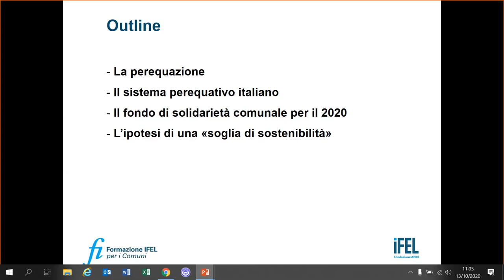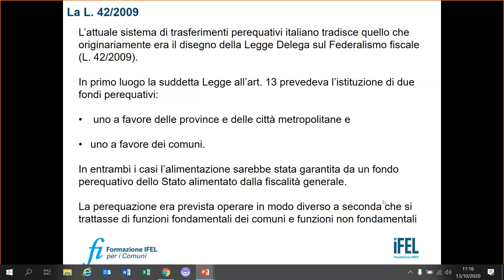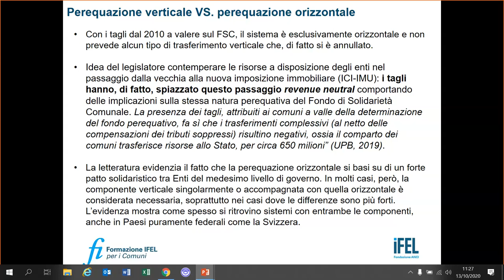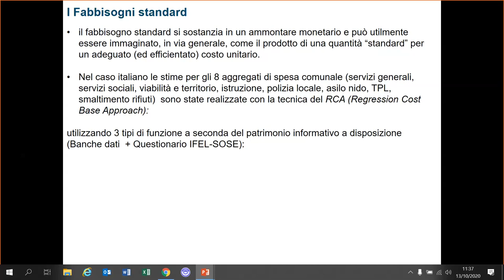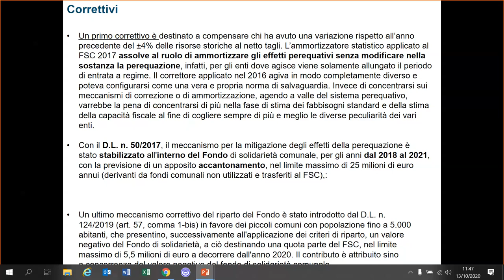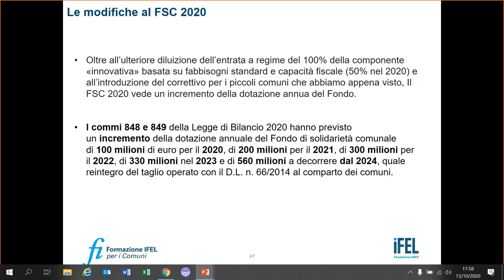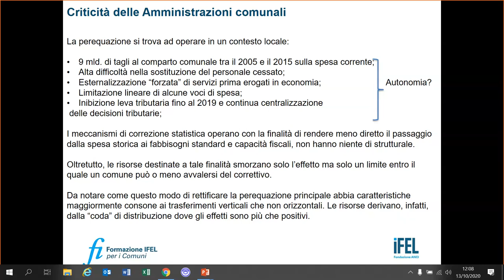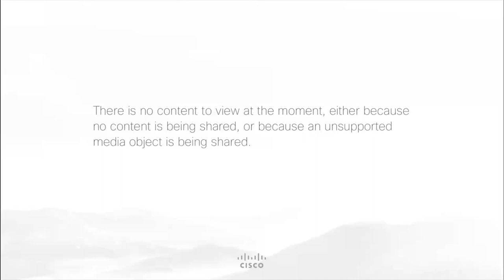Webinar ANCI LIGURIA IFEL LE RISORSE PER I COMUNI IL FONDO DI SOLIDARIETA’ COMUNALE 20201013 0902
LE RISORSE PER I COMUNI IL FONDO DI SOLIDARIETA’ COMUNALE